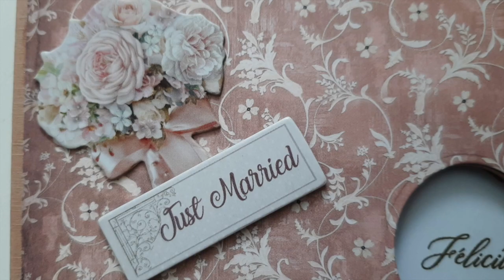Présentation carte pick a boo thème mariage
Ici je vous présente une carte à message secret la carte "pick a boo" sur le thème du mariage avec la collection "you and me" de chez stamperia.

Retrouvez toutes mes actualités et créations sur Facebook @creafee54